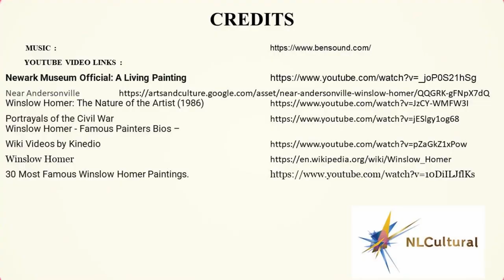Near Andersonville by Winslow Homer at the Newark Museum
See full Interactive video on the Near Andersonville by Winslow Homer at the Newark Museum

Going to Newark, New Jersey visit the Newark Museum and see these Exhibits.